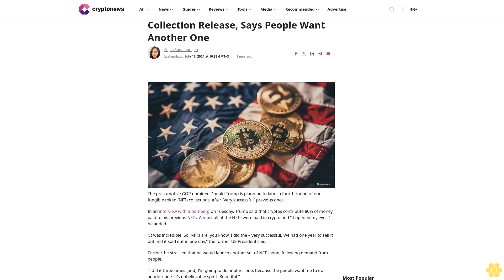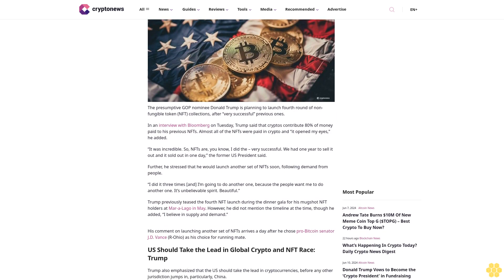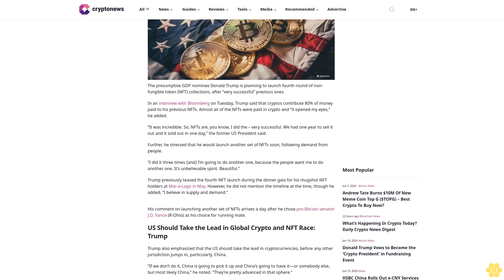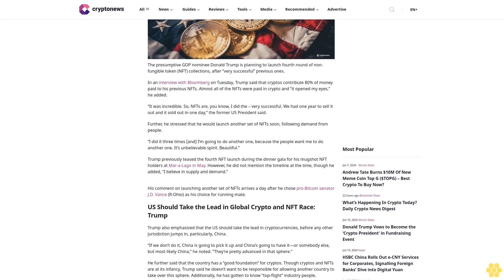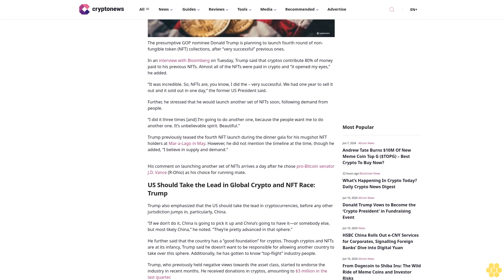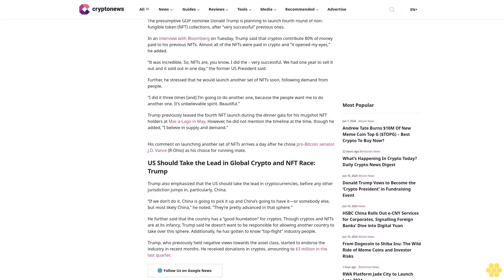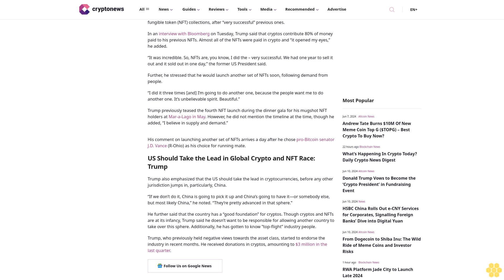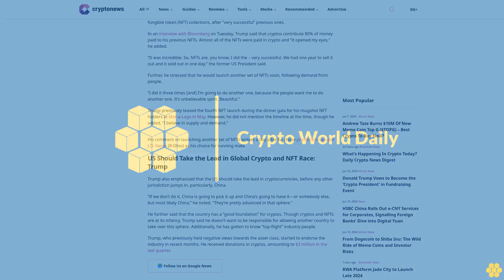Donald Trump Teases Fourth NFT Collection Release, Says People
Sujha Sundararajan

The presumptive GOP nominee Donald Trump is planning to launch fourth round of non-fungible token (NFT) collections, after “very successful” previous ones.

In an interview with Bloomberg on Tuesday, Trump said that cryptos contribute 80% of money paid to his previous NFTs. Almost all of the NFTs were paid in crypto and “it opened my eyes,” he added.

“It was incredible. So, NFTs are, you know, I did the – very successful. We had one year to sell it out and it sold out in one day,” the former US President said.

Further, he stressed that he would launch another set of NFTs soon, following demand from people.

“I did it three times [and] I’m going to do another one, because the people want me to do another one. It’s unbelievable spirit. Beautiful.”

Trump previously teased the fourth NFT launch during the dinner gala for his mugshot NFT holders at Mar-a-Lago in May. However, he did not mention the timeline at the time, though he added, “I believe in supply and demand.”

His comment on launching another set of NFTs arrives a day after he chose pro-Bitcoin senator J.D. Vance (R-Ohio) as his choice for running mate.

US Should Take the Lead in Global Crypto and NFT Race: Trump.

Trump also emphasized that the US should take the lead in cryptocurrencies, before any other jurisdiction jumps in, particularly, China.

“If we don’t do it, China is going to pick it up and China’s going to have it—or somebody else, but most likely China,” he noted. “They’re pretty advanced in that sphere.”

He further said that the country has a “good foundation” for cryptos. Though cryptos and NFTs are at its infancy, Trump said he doesn’t want to be responsible for allowing another country to take over this sphere. Additionally, he has gotten to know “top-flight” industry people.

Trump, who previously held negative views towards the asset class, started to endorse the industry in recent months. He received donations in cryptos, amounting to $3 million in the last quarter.